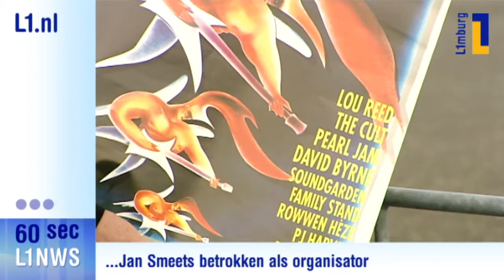L1 Nieuws in 60 seconden